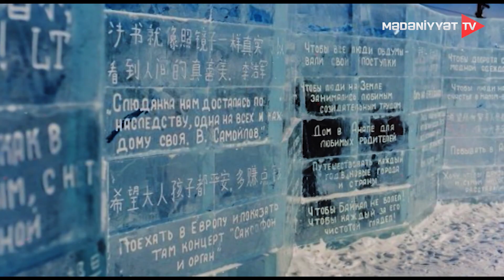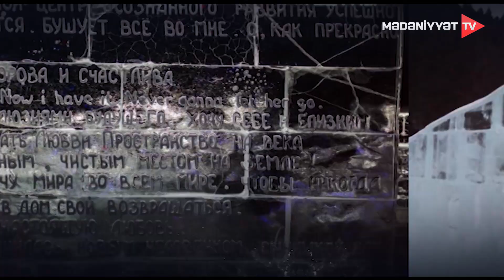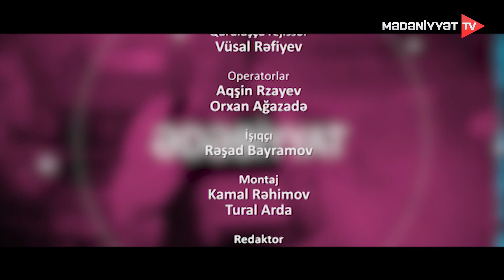60 saniyədən artıq - 01.02.2022